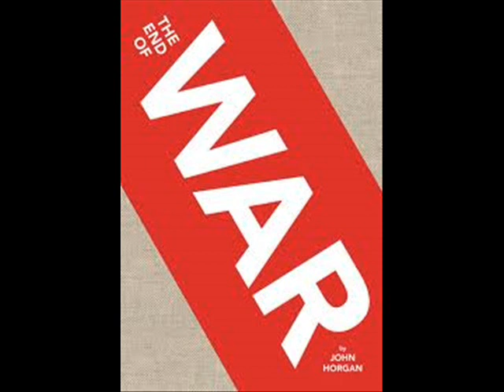CHRISINTI - Why Most This War Be - New Single - 2014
REGGAE ROAD BLOCK RADIO SHOWCASE PRESENTS
Veteran Reggae Singer CHRISINTI  with his brand new single